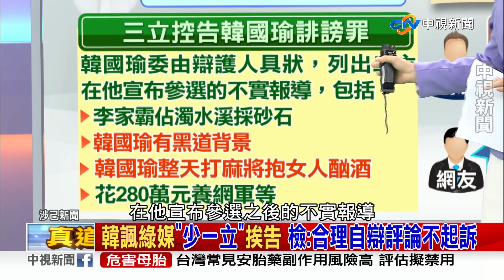【2020庶民大頭家】韓國瑜轟綠媒"造謠.沒良心"挨告 檢方不起訴 PART 3_2020/11/09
Ncc對媒體是不是真的雙重標準而且是政治審判呢? 韓國瑜之前在競選總統時，這一番話遭到三立提告。

【本集來賓】
1.鄭麗文　立法委員
2.林郁方　前立法委員
3.柯志恩　國民黨副秘書長
4.高嘉瑜　立法委員